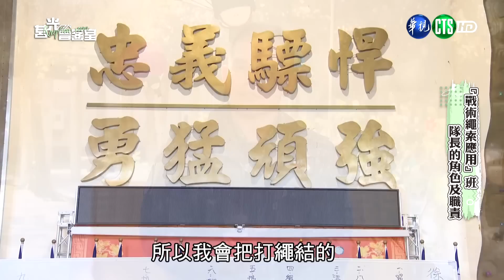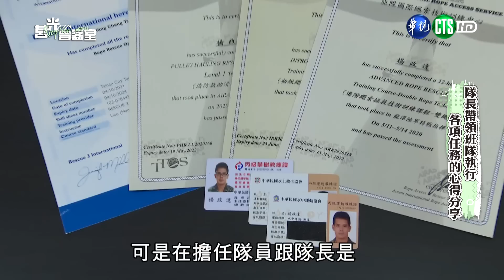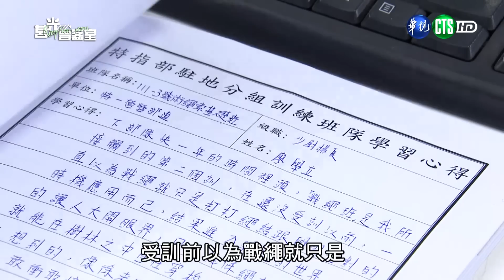莒光會客室：特戰「戰繩」士官長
112.2.9
幾條繩索，搭配扣環，運用特殊的繩結，手腳並用，一拉一收，就能輕鬆飛簷走壁，這可不是電影特效的場景，他們是特戰的「戰繩」官兵。本集來到陸軍特戰指揮部，會客的主角是楊政達士官長，由他來和我們分享，學習戰繩的過程，以及如何將專業技術運用戰訓工作，成為特戰部隊中戰繩的標竿。
「戰術繩索運用班」源於國軍原有繩索技術，參考世界各國部隊戰繩技術，透過國內散木公益團隊協助教學，主要目的在訓練特戰官兵靈活運用繩索的戰術技能，從認識繩索、學習繩結法，到精熟器械與無器械的攀登技巧，並實地模擬利用繩索通過困難地形，執行戰鬥禦敵與山地救援任務，以提升特種地形作戰及救災整體效能。
因應新型態戰場，特戰部隊進行攻堅、突入及秘密滲透作戰部署，需具備橫渡、攀升、垂降能力，透過戰術繩索技能，不論是在翻越高牆、障礙物等困難地形，或執行城鎮作戰及救災任務，都能執行快速通過、物資運送、傷患後送等任務，不僅提高作戰的機動能力，在每次的訓練中也強化官兵對抗險惡環境的心理素質，凸顯戰術繩索在特戰戰技的實用性與重要性。
從節目中深刻感受，戰術繩索應用班「精誠團結，全力以赴」，自律自重的嚴謹精神，不論從事什麼職務，只要能在工作崗位上用心付出，全力以赴，不分階級高低、不論職務大小，都是值得受到尊敬與喝采。此外，執行訓練任務，首重安全第一，即使是每日例行的工作，也要落實準則、步驟及要領的原則，恪遵紀律要求，才能確保任務遂行，進而堅實部隊戰力。